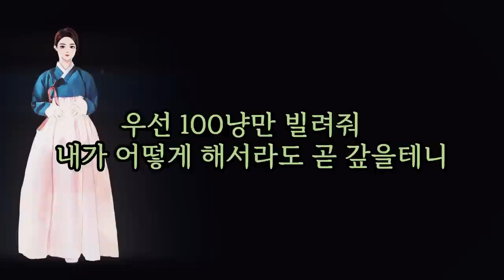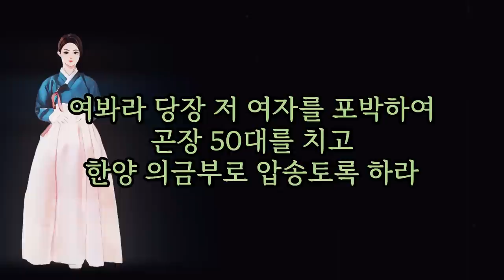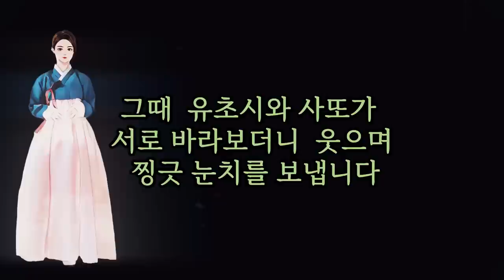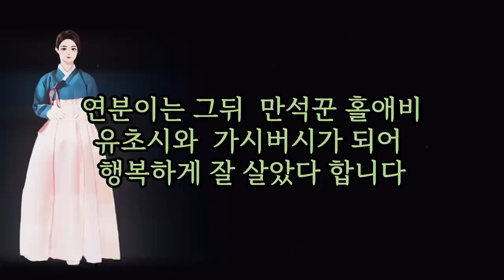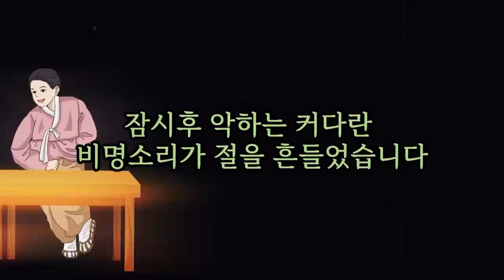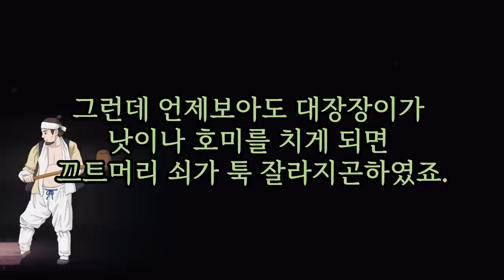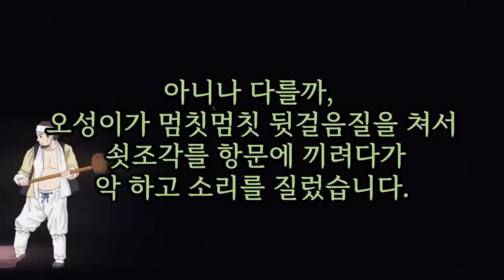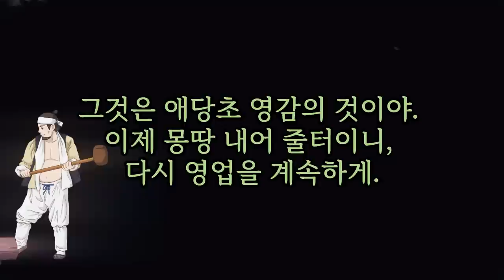한시간 정말 재미있습니다... 장담합니다 .... [해학과 웃음이 가득한 이야기]